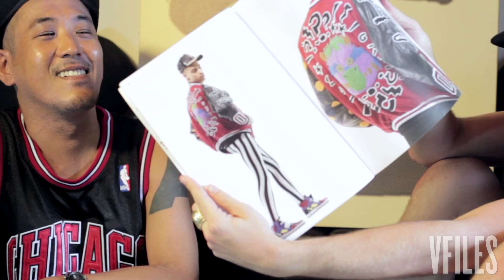Ballin' in Bali with KTZ | URL 2 IRL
CJ Kut hits the colorful streets of Bali to chill with Koji Maruyama, designer of Kanye/Rihanna/Willow Smith/2NE1 favorite, KTZ!